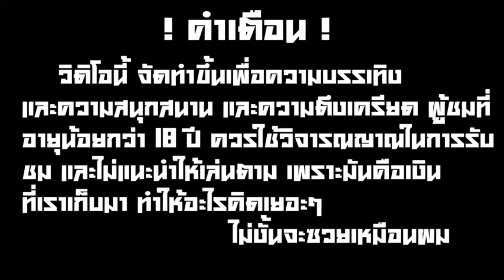👽 | Atlantis Crush | เกมดีนะ ฟีเจอร์สวย แต่.... ?!